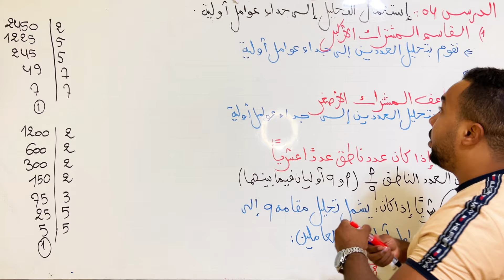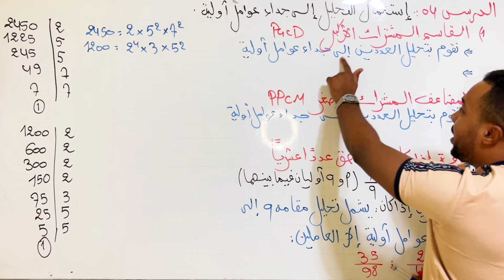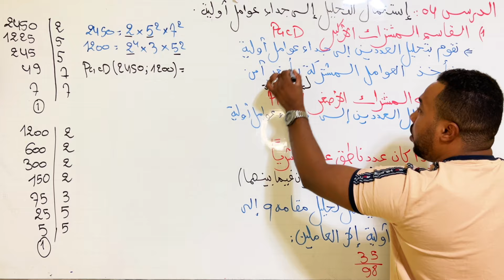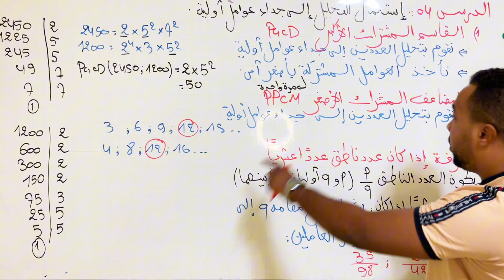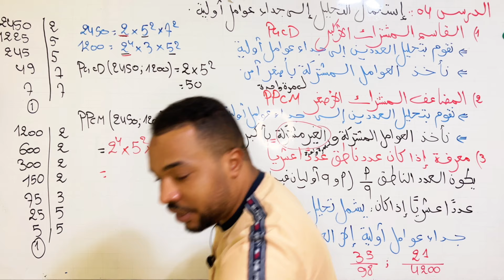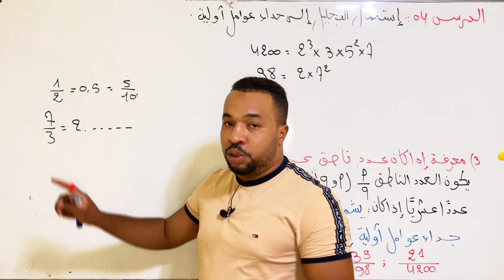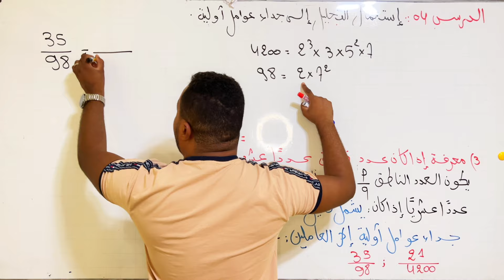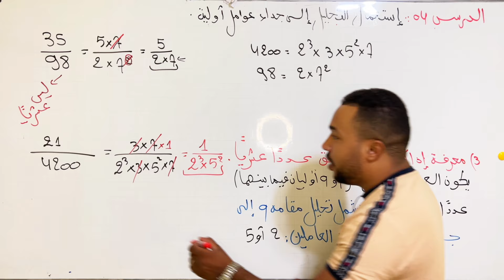الدرس04 : القاسم المشترك الأكبر PGCD و المضاعف المشترك الاصغر PPCM للسنة أولى ثانوي